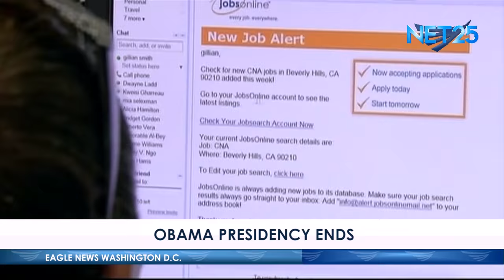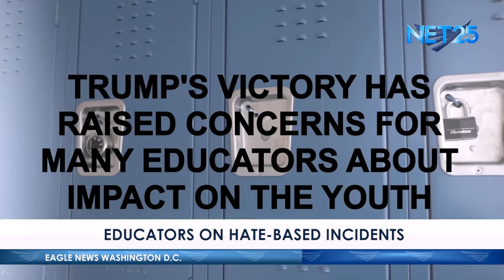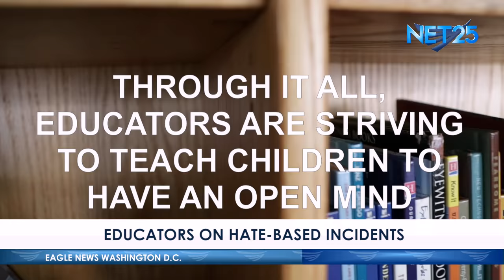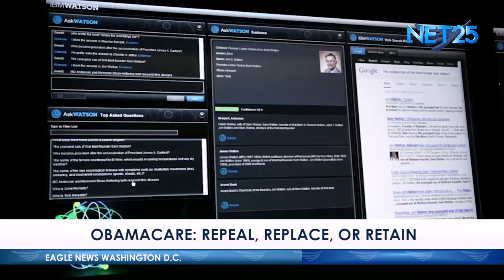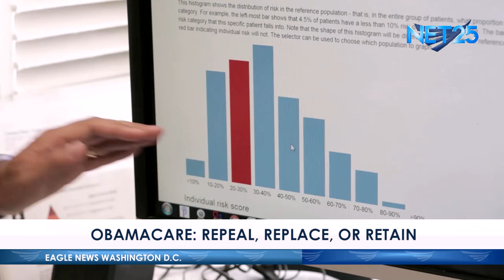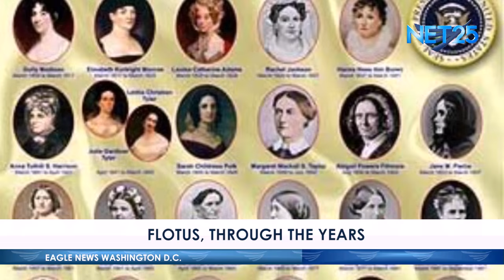Eagle News International JAN 23 2017 (Ep.47) HD